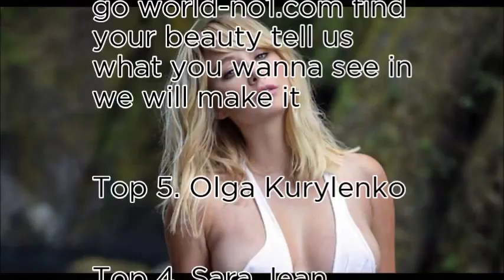World No1 Today Top 5 of 12th January 2018